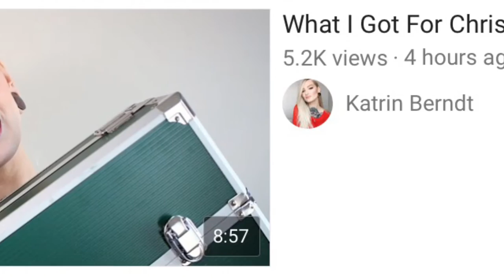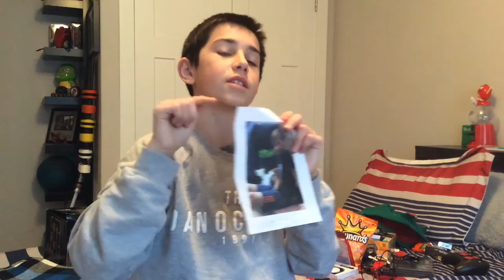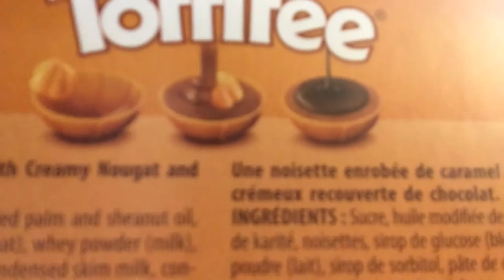The Illuminati Sent Me a Christmas Present!!!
Watch this video to see what I got for Christmas and reveal the present that said "From: Illuminati"!
(2017 is in 6 hours)
Video #25